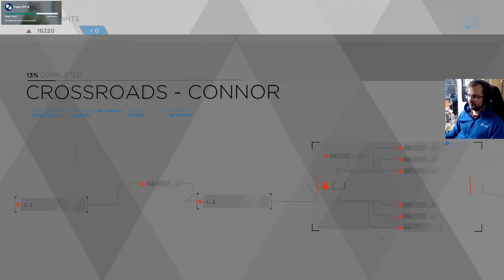Detroit: Became Human osa 13 - Unelmat karilla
Androiden kapina etenee epävarmaan suuntaan, ja Karan pakoyritys jatkuu.